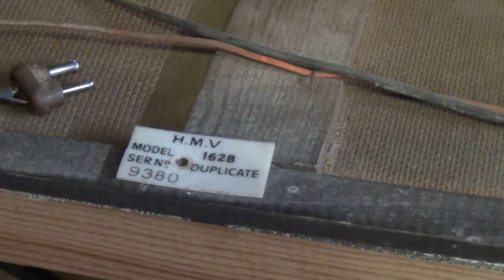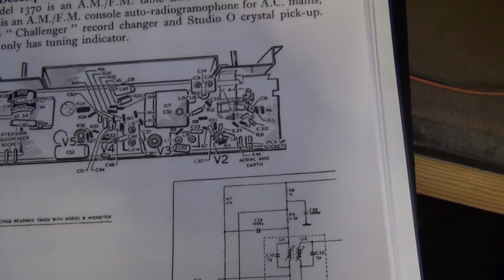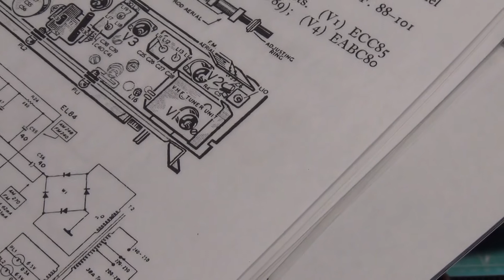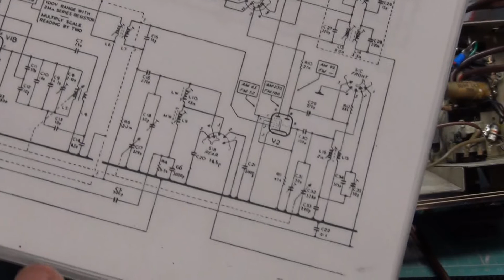HMV 1628 1959 radiogram (valved) repair & overhaul - pt1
Richard Shireby discusses & demonstrates the service work needed to bring a 1959 HMV 1628 valved (tube) radiogram (mono) back into working order. The Ebay vendor said it last worked 10 years ago.

We automatically changed all the electrolytic capacitors & this brought the amplifier back into working order. Fault finding with the service manual & multimeter found three o/c resistors & a couple that had gone very high resistance. There was also a short circuit caused by a cart just touching another in AM mode. I found that altering the wavechange switch position brought the radio into operation & suspected the switch just needed cleaning, which I did. It turned out that the slight mechanical movement of the switch assembly temporarily relieved the s/c. It was eventually tracked down & full normal operation was then achieved.

I forgot to mention that we usually put valved chassis through the company dishwasher, which is why it looks so clean. This is done in a carefully controlled way. The dishwasher is set to the quickest  cycle in our case it takes 35 mins. The chassis is then put across a convector heater we have which has a carefully set digital thermostat & the heater set to 700W . This takes place in a room with air conditioning & this is carefully set up as well. The idea is that the air conditioning sucks out the moisture, helped by the gentle heat from the 700w heater. I leave them like this for 24hrs. Sometimes extra sensitive components are protected from water in the dishwasher by sealing them in a plastic bag. My nearest neighbour 1/2 mile up the road has access to date expired condoms which he will always let us have for this purpose too,

Richard